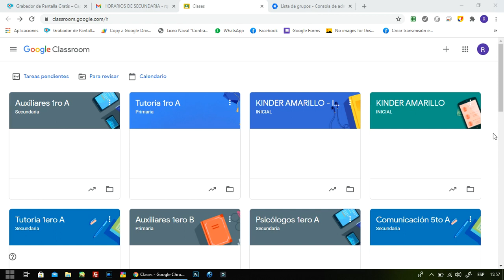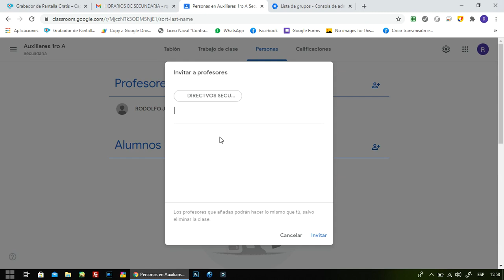Agregar a Directivos a nuestro curso en el Classroom